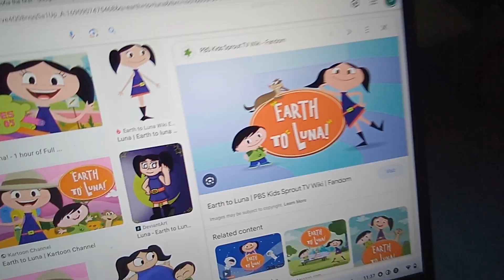Best And Worst Shows Tinder